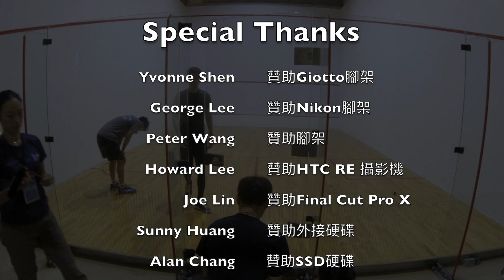2019 議長盃- 男D 莊元誠 vs. 潘俊翰 4-11 / 11-7 / 6-11